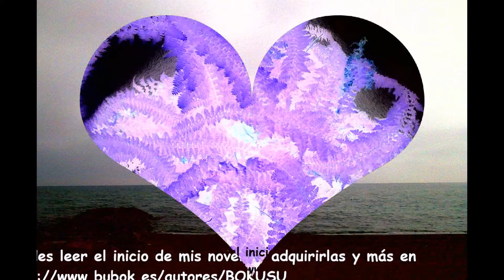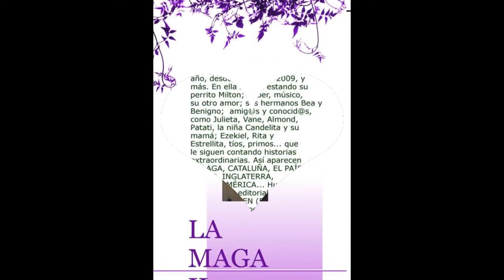MIS NOVELAS Y MÁS :) 36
Lee el inicio de mis novelas en este enlace de la Editorial Bubok Llegan a cualquier lugar del mundo en 9 días. La primera también se encuentra en formato digital (pdf.) para que la descargues en cuanto la pagues a través de tarjeta, transferencia, Paypal o giro postal.
       Si estás en Madrid puedes ahorrarte los gastos de envío recogiéndolas en la librería Ciudad Oniria, C/Belén 13 (por Chueca).
Todo lo ocurrido desde que decidí publicar está en mi blog (reseñas, opiniones, entrevistas...)
       Por mi nombre (realmente seudónimo, MARGARITA BOKUSU MINA) se me localiza fácilmente en mis 2 perfiles y página de autora de Facebook, aunque también estoy en Google, Youtube, Soundcloud y Twitter (@MBOKUSU).
       En papel también las puedes pagar contra reembolso.
       La 1ª, en su 1ª edición, tiene la letra un poco pequeña por eso en su 2ª edición la dividí en 2 volúmenes, el 1º de los cuales es el que está en pdf.
       La 2ª tiene una 2ª edición porque la 1ª -edición- es un poco más cara debido a su mayor formato.
       Gracias por compartir y, sobre todo, por comprar alguna/s (las han comparado con las de Bukowski, Cervantes, Teresa de Ávila, Proust, Eileen Myles... aunque creo que no me parezco a nadie). Si así haces avisa si quieres, pues me gusta conocer a mis lectores.
       No hace falta decir que también estoy dispuesta a vender y exponer mis fotos. :)